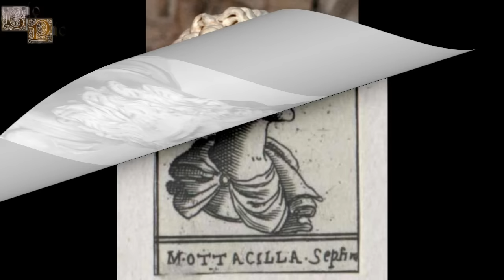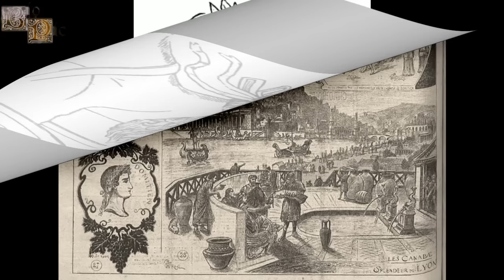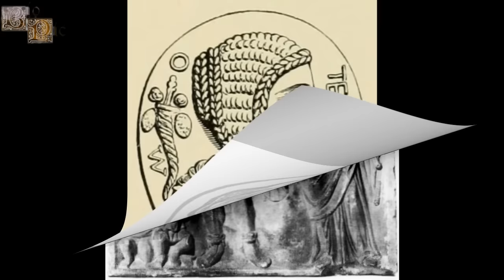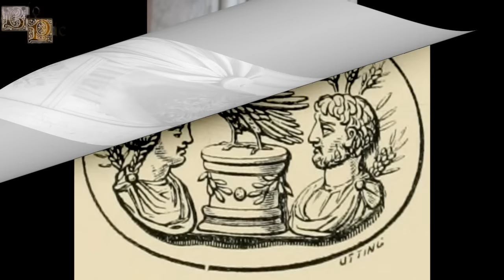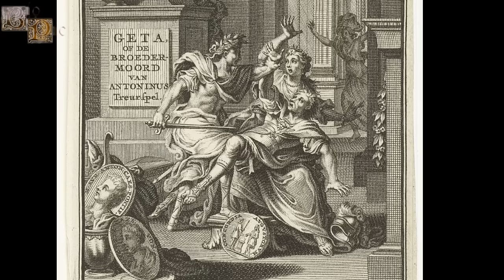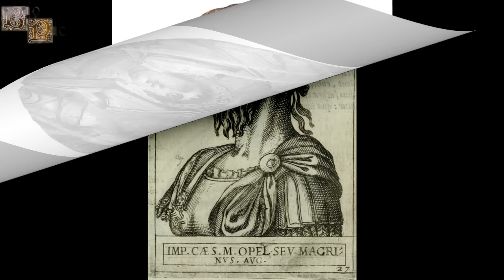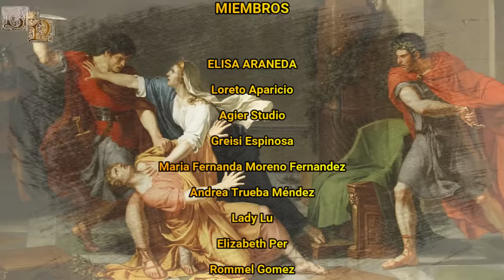Julia Domna, Una Madre en Medio de Dos Hijos Enfrentados, Emperatriz Consorte del Imperio Romano.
Julia Domna era descendiente de los reyes-sacerdotes de Emesa y gracias a su casamiento con Septimio Severo se acabaría convirtiendo en Emperatriz Consorte del Imperio Romano, acompañando a su marido allá donde este fuese, siendo vista como la esposa y la madre ideal romana.  Julia Domna fue una mujer que se entregó completamente a su familia y al Imperio, ella apostó por la unión familiar y medió entre sus dos hijos, los coemperadores Caracalla y Geta, los cuales mantenían una pésima relación y se verían como rivales, convirtiéndose en una madre que permaneció en medio de sus dos hijos enfrentados con la intención de mantener unida a la familia y al Imperio Romano.